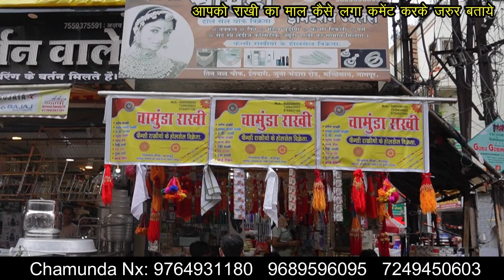Special Fancy Rakhi Wholesale Market | ऐसा माल पूरे मार्केट में कही नहीं | Part 2 of Special Rakhi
Special Fancy Rakhi Wholesale Market | ऐसा माल पूरे मार्केट में कही नहीं | Part 2 of Special Rakhi | Rakhi Wholesale Market Nagpur | Rakhi K Wholesaler

Address: Near Hanuman Mandir Khapripura Nagpur

Rakhi wholesale market Nagpur
Rakhi Wholesale Market Itwari
Rakhi wholesale variety
Rakhi Manufacturing
Rakhi Manufacturer
Rakhi wholesale Business
Rakhi ka business kaise kare
Rakhi wholesale in itwari market
Best Rakhi wholesale market in Nagpur
Rakhi Ka Tyohar
Children Rakhi
Boys Rakhi
Rakhi Gift Ideas
Rakhi Gift Wholesale Market
Rakhi Gift Video
Rakhi wholesale market kolkata
Rakhi wholesale market amravati
Rakhi wholesale market Delhi
Rakhi Wholesale market in
Rakhi Wholesaler
Rakhi par Bhai ko kya gift kare
Rakhi ka business idea
new video
Rakhi special video
Rakhi ka item in wholesale
Rakhi wholesale market In Nagpur
Rakhi ki sabse badi market
Rahi ki sabse purani market
Rakhi wholesale market in Delhi
Fancy Rakhia in wholesale
Best Rakhi wholesaler In India
Best Rakhi Wholesaler In Maharashtra
Rakhi Ka special maal
Rakhi aur Rumal ki wholesale market
Rakhi And Rumal Wholesale Market Nagpur
Rakhi and Rumal
Fancy Rakhi And Rumal Wholesale Markt Nagpur
Nagpur
Rakhi ka mela
Rakhi Ki Sale
Raksha Bandhan
Raksha Bandhan Business
Rakhi Special Video
Rakhi 2024
Rakhi Ka Special Tyohar
Rakhi Market In Nagpur
Special bhiya bhabhi rakhi
Online rakhi kaise bheje
Online Rakhi
Online Rakhi Ka Maal
Fancy Rakhi wholesale Market
Fancy Rumal Wholesale Market
Fancy Rakhiya
New Rakhi Wholesale Bazar
Rakhi Market Mumbai
Rakhi Distributor
Rakhi Ka Maal
Rakhi
Bhiya Bhabhi Rakhi
Lumba Rakhi